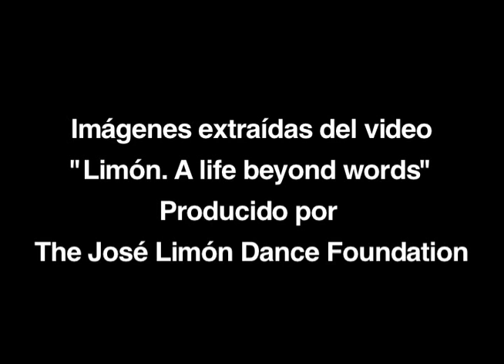José Limón - A life beyond words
Fragmentos del video Limón. A life beyond words, producido por la Fundación Limón.